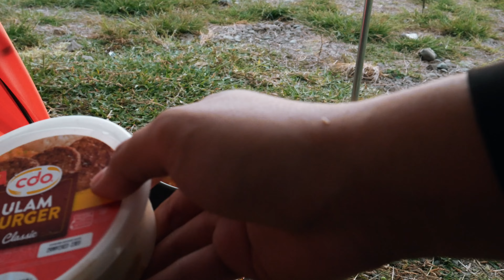Solo Motorcycle Camping | ASMR | SUNSET PEAK | Honda CB150x | Laur, Nueva Ecija [EP5]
Sharing my personal camping checklist for my gears everytime I camp, you may access it through this google drive

Location: Sunset Peak, Tanawan, Laur, Nueva Ecija
Rate: P30/Entrance per Head | P150/person Overnight

Relax and unwind with me on this amazing campsite with an overlooking view of Mt. Arayat

Visit below and come say hi!

The Camping Gear I Use:

Shelter:
Tent: Naturehike Ultralight 1P Tent
Tarp: Decathlon Tarp Large
Chair: Naturehike Portable Folding Moon Chair
Table: Naturehike Ultralight Folding Table / Naturehike Camping Aluminum Alloy Mini Hiking Table Folding Stainless
Lighting: Decathlon Camp Light

Kitchen:
Stove: Kovea Moonwalker
Cookset: Kovea Hard 78 Cookset / Shopee Non Stick Camping Pan
Coffee Pour Over: Stainless Steel Coffee Filter Holder Outdoor